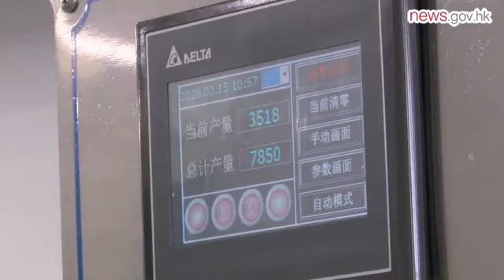特首視察懲教署增口罩產量情況 (15.3.2020)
行政長官林鄭月娥今日再次到訪懲教署羅湖懲教所，視察增加口罩產量的情況，感謝義工隊過去個多月全情投入生產工作。她其後到天水圍和流浮山，參與香港義工聯盟派發口罩的活動。